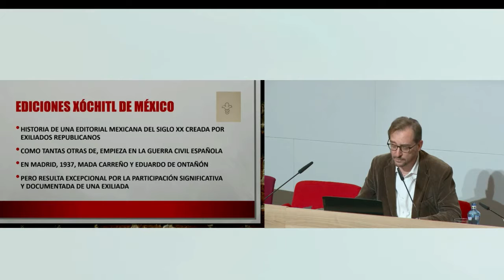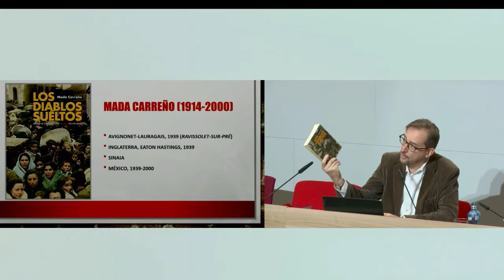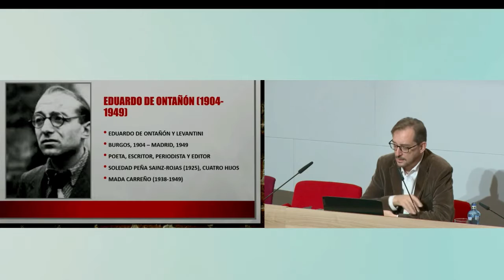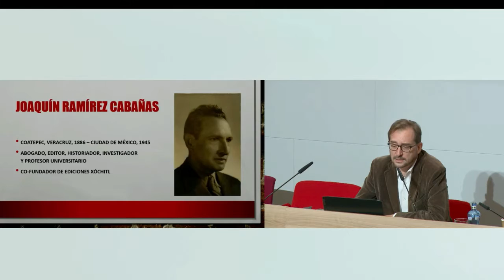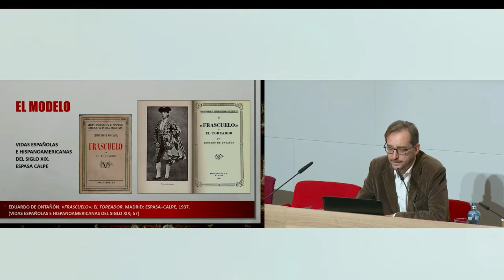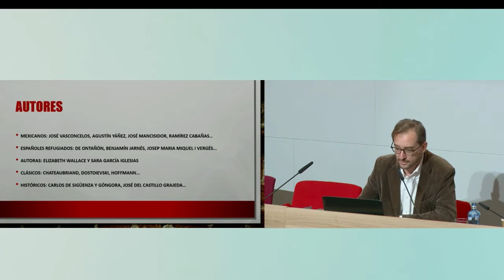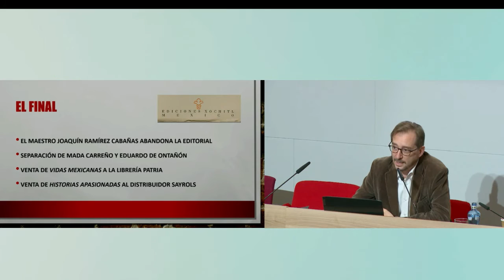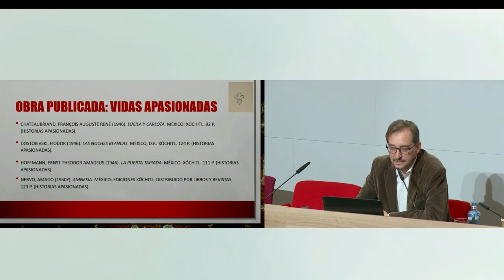Ediciones Xóchitl de México (1941-1948) y la obra de Mada Carreño y Eduardo de Ontañón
Video. "Ediciones Xóchitl de México (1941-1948) y la obra de Mada Carreño y Eduardo de Ontañón" por Lluis Agustí (Universitat de Barcelona). Pertenece al XII Seminario Internacional Redes Públicas y Relaciones Editoriales. Mujeres en la Historia de la Edición: Investigación, Alianzas y Redes. Portal Editores y Editoriales Iberoamericanos (siglos XIX-XXI) - EDI-RED en la Biblioteca Virtual Miguel de Cervantes

Visita la web de la Biblioteca Virtual Miguel de Cervantes